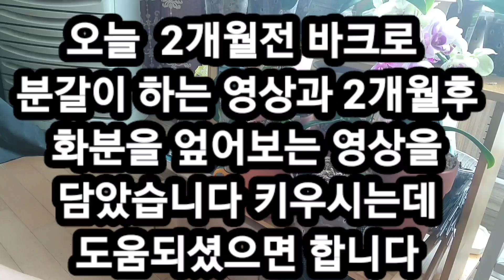수태 통째로 호접란 바크 분갈이 2개월 후 화분 엎어 보니?!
호접란바크분갈이 호접란분갈법 호접란화분 안녕하세요^^ 호접란&낚시를 사랑하는 가수이연숙TV입니다 찾아주셔서 감사합니다^^ 간혹 노래팬님 낚시팬님들 위해서 노래 낚시도 나가욤^^♡